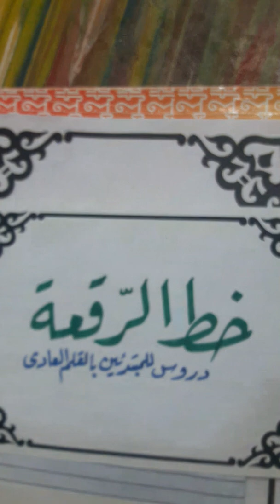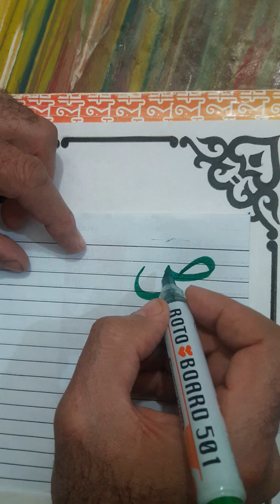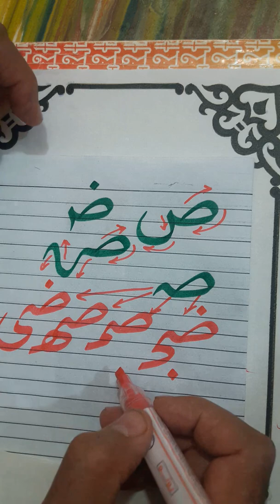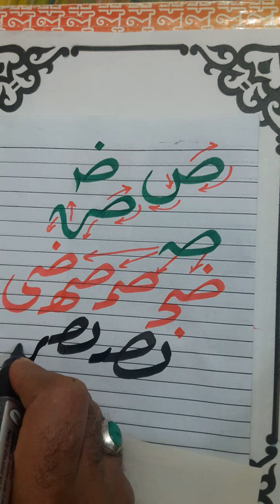حرف ص رقعة | كيف تحسن خط الرقعة بالقلم العادي|حسن خطك مع خالد جلال عوض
كيف تكتب بخط جميل بالقلم العادي مجانا.
كيف تحسن خطك بالقلم الرصاص .كيف تكتب بخط جميل بالقلم العادي مجانا.
 الخط العربي

حسن خطك مع خالد جلال عوض. كيف تكتب بخط جميل بالقلم العادي مجانا.
تعليم الخط النسخ والرقعه
تعلم خط النسخ والرقعة
تعلم الخط النسخ والرقعة